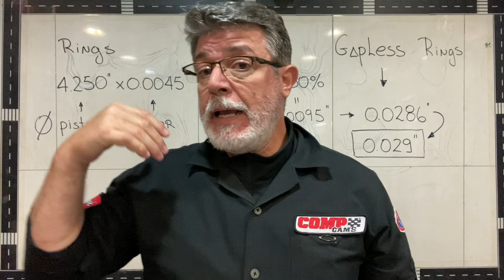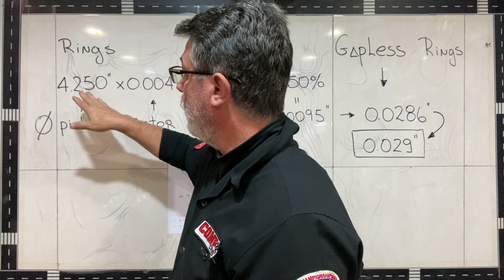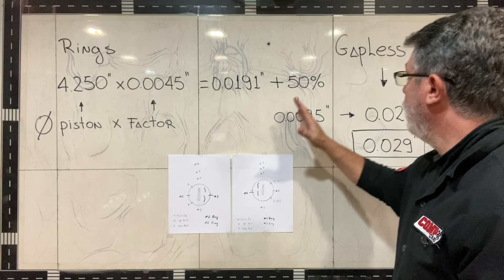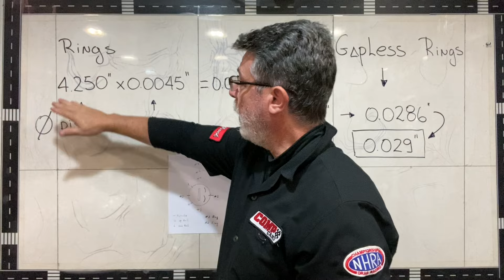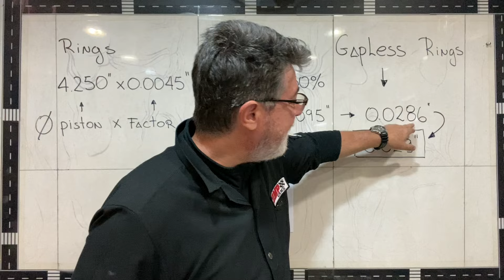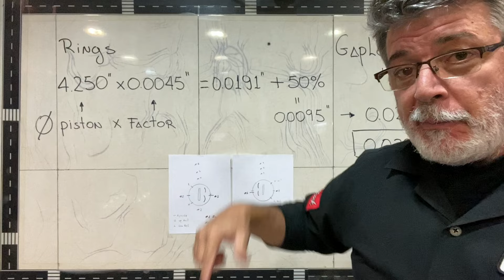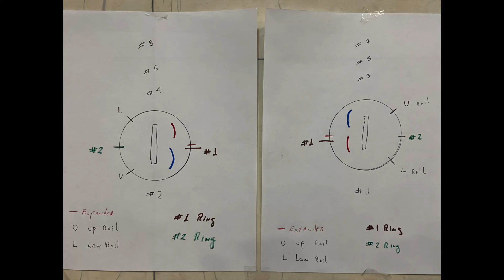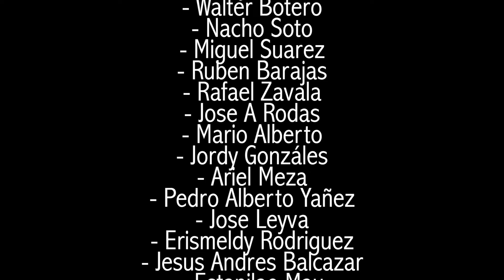ESTOS SON LOS ANILLOS DE PISTÓN MÁS CAROS Y EXCLUSIVOS DEL MUNDO (LOS ANILLOS MÁS RAROS)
Saludos!

En este video les hablaré sobre los MEJORES anillos de pistón que existen. Son los anillos de piston mas exclusivos y raros del mercado.

Cualquier duda o inquietud la puedes dejar en los comentarios 👇🏻

- Compra en AMAZON con mi link (muchas gracias)

⚙️ Mecánico NIVEL 1: Te podré responder de forma más detallada tus comentarios y tu nombre aparecerá al final de todos los videos ya que estás ayudando al canal.

⚙️ Mecánico NIVEL 2: Lo mismo que el NIVEL 1 + responderé tu pregunta en un video para poder ayudarte mejor

⚙️ Mecánico NIVEL 3: Todo lo del NIVEL 1 + NIVEL 2 + podré darte soporte vía EMAIL de tus dudas, inquietudes o problemas. Seré tu mecánico personal.

⚙️ Mecánico NIVEL 4: Todo lo del NIVEL 1 + NIVEL 2 + NIVEL 4 y podrás tener VIDEOS EXCLUSIVOS Y PRIVADOS SOBRE ALGUNOS TEMAS DE MECÁNICA.